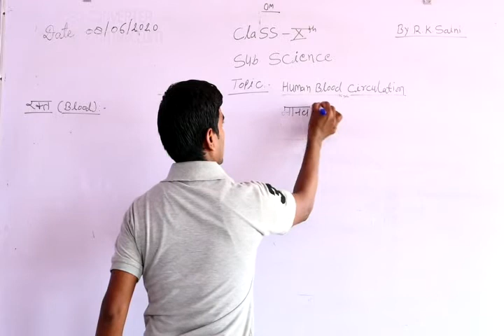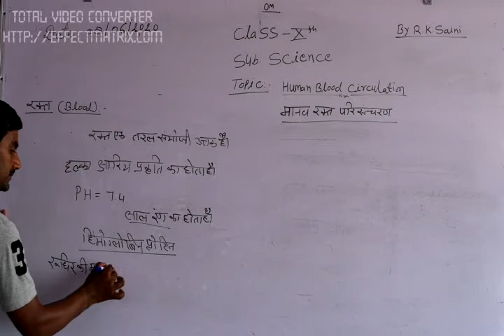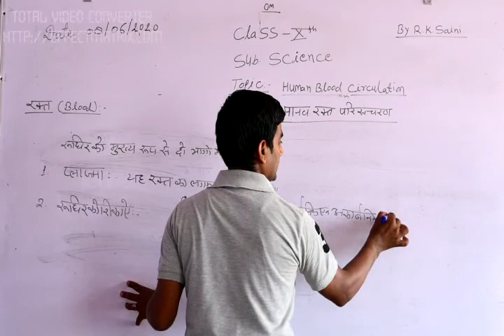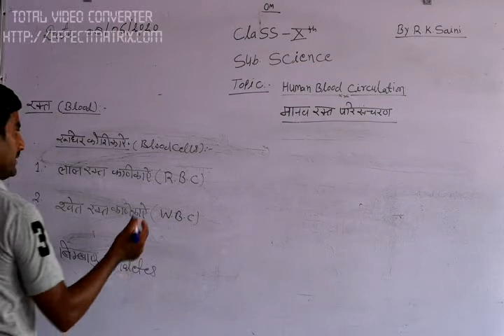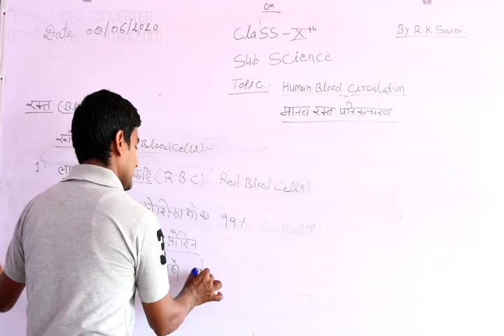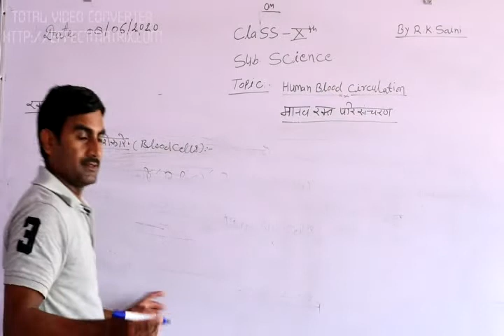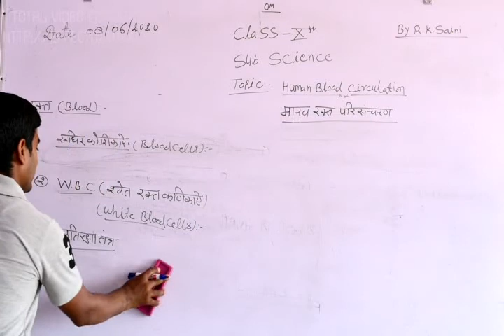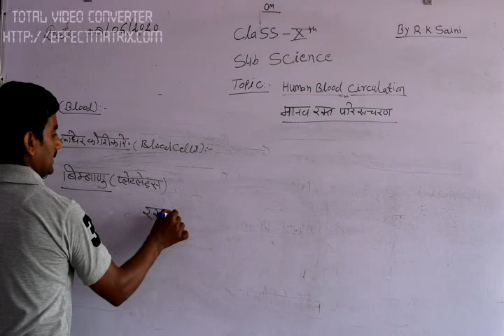10 th Science Topic-Human Blood Circulation Part-I